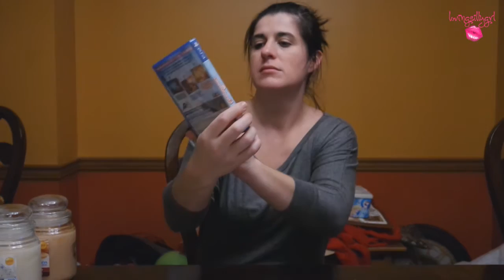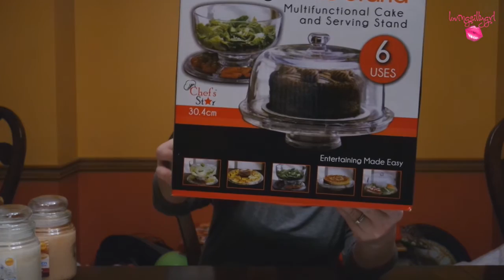Christmas Present Haul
Look what I got I got for Christmas from the hubby! I got some pretty awesome stuff! Check it out! Have you gotten anything for Christmas and did you like it? Let me know down below!

I have daily videos including hauls,recipes,mommy talk, vlogs and more!
Im doing next!
I am also a member of the Youtube Mommy Meetup Group. I love interacting with these ladies they are a blast!

Fan Mail: 6041 Stellhorn Rd. #15313

Peiscope: @candicepelz